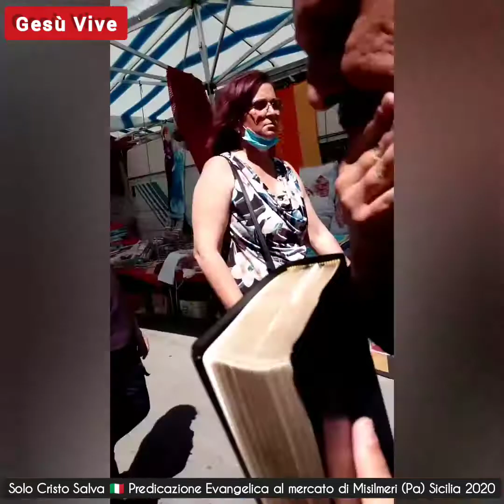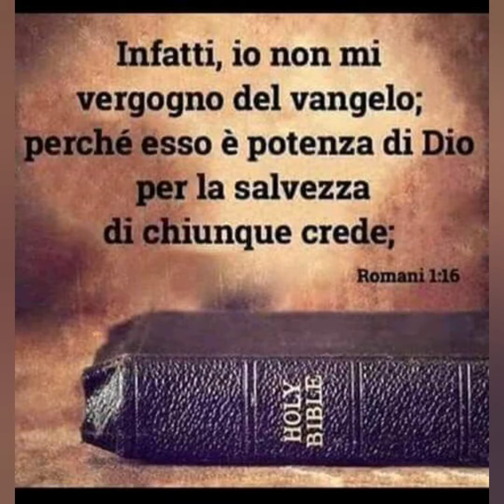Dove andrà la tua anima dopo questa vita terrena?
Predicazione Evangelica in Sicilia 🇮🇹